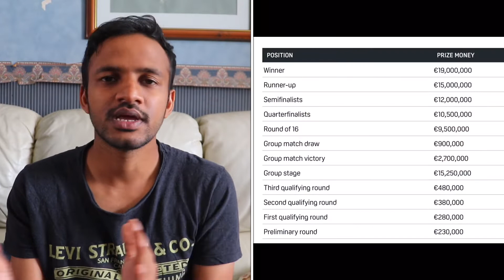ലിവർപൂൾ ക്യാഷ് മുടക്കാൻ മടിക്കുന്നു ? | Liverpool transfer news Malayalam| •Thiago• Werner• Revenue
Liverpool transfer talks latest links with Thiago Alcantara as the main target of Klopp